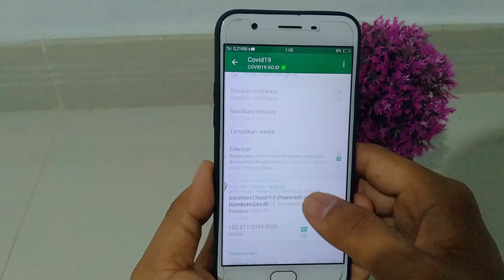Cara Mengecek RS Rujukan COVID 19 di Sumatera Utara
Video tentang Cara Mengecek RS Rujukan COVID 19 di daerah Provinsi Sumatera Utara. Buat kalian yang sedang mengalami gejala Covid 19 bisa mendatangi rumah sakit di atas untuk cek apakah positif virus corona atau tidak. Semoga kita semua terhindar dari virus corona dan semoga covid 19 lekas berakhir. Ada 5 rumah sakit rujukan covid 19 di Sumatera Utara Pertama RSUP H. Adam Malik di Medan, RSU Djasamen Saragih, RSU Padang Sidempuan, RSU Kaban Jahe, RSUD Tarutung. Semoga kita semua yg tinggal di Provonsi Sumatera Utara dimana pun berada baik yang di Medan, Berastagi, Tebing Tinggi, Rantau Prapat, Gunung Tua, Balige, Nias, Kisaran, Bahorok, Stabat, Deli Serdang, Nias dan lainnya dapat terhindar dari virus corona dengan menerapkan sosial distancing dan jangan lupa pastinya berdoa.